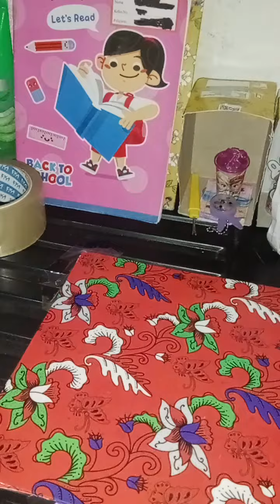jurnal hijau dan ungu